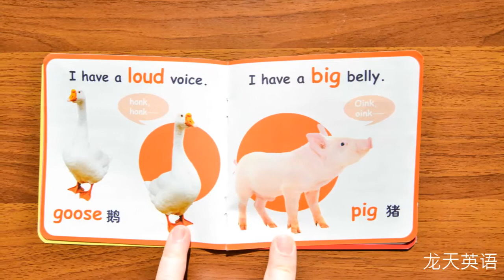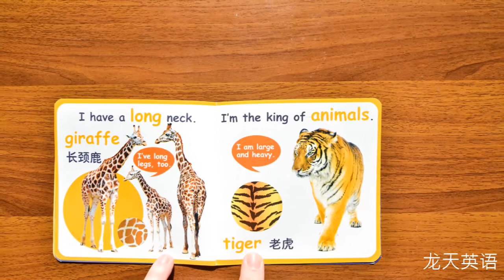Animals book IN ENGLISH#ENGLISH STORY FOR KIDS#ENGLISH FOR BEGINNERS#儿童英语故事＃初学者英语#儿童英语